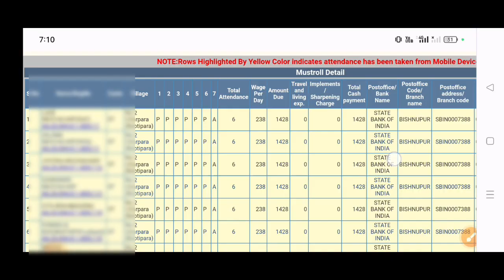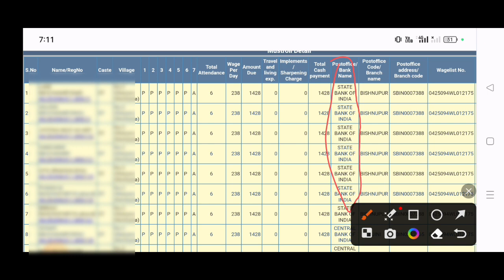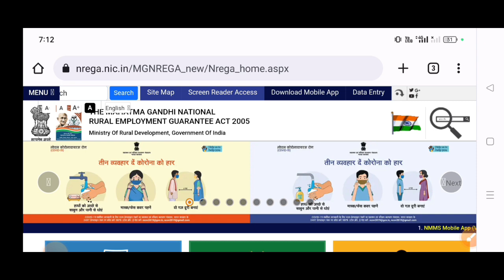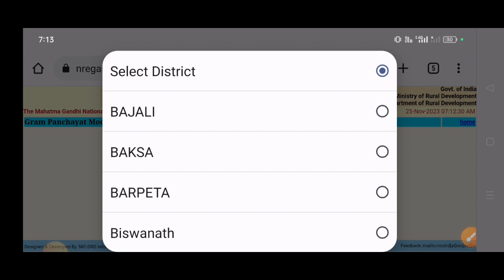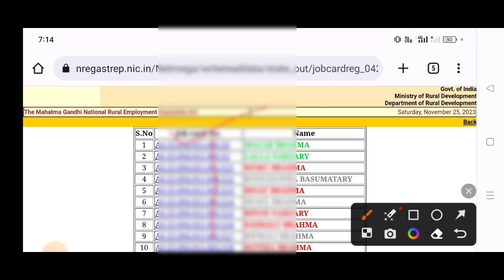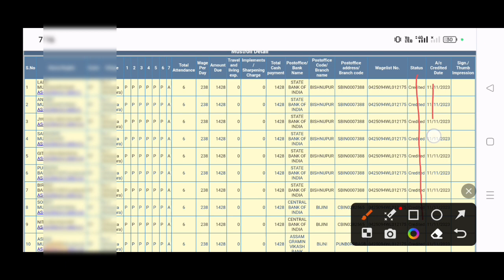how to check job card balance//mgnrega balance checking//mgnrega नि रां नायनाय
my bodo tech channel
आव नोंथांआ playlists wise vedio मोन्नो हागोन।

tags atmanirbhar assam scert bodocomedy voter voter airline bodojob morningtime bodoeducation bodoinfo#